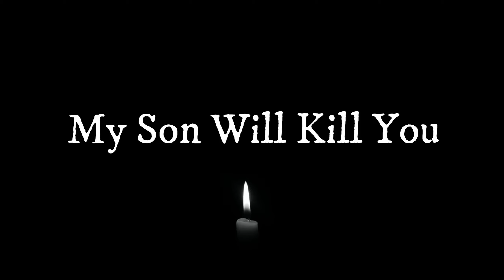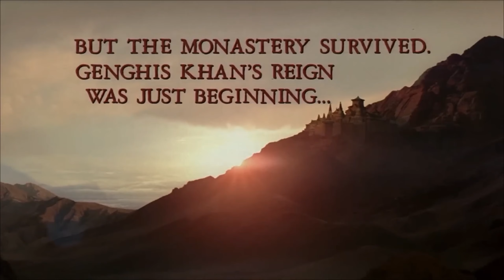Almost Beheaded At 5-Years-Old, He Becomes The Fiercest King On Earth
Mongol
2007 ‧ War/Adventure ‧
77% liked this film
Google users
This fact-based epic traces the early and tumultuous years of legendary warrior Genghis Khan, then known as Temudgin (Tadanobu Asano). Despite the killing of his father, the betrayal of his friend, and even being forced to serve as a slave, Temudgin still creates his own path for future greatness. H… MORE
Release date: September 20, 2007 (Russia)
Director: Sergei Bodrov
Sequel: Mongol II: The Legend
Languages: Mongolian, Mandarin
Distributed by: Universal Pictures, Sony Pictures, MORE